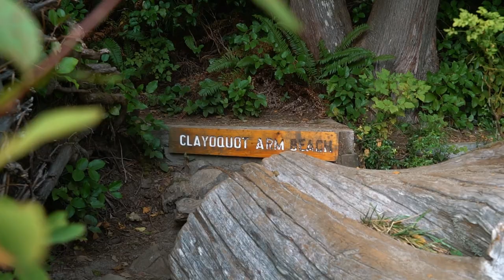Gisele Martin: Salmon Story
“The integrity of the salmon’s life is our own integrity, without we’re going to starve.”

Tla-o-qui-aht Guardian Watchwoman Gisele Martin is an Indigenous activist, involved in the movement to preserve and pass on traditional knowledge in her community in order to protect the traditional culture and the ecosystem.

She  shares a traditional story that reinforces the salmon’s right to live in the softest, most fertile area of the land. This story teaches ideas of reciprocity and respecting the land. As she puts it, “I think relationships, reciprocity and responsibility work. That’s one thing I see in a lot of different Indigenous cultures.”

As told to Olivia Leigh Nowak film and edited by Brenda Kent. Filmed in Tla-o-qui-aht Tribal Parks.

Inspired? Want to share your own story? Post your Salmon Story using salmonnation salmonstory hashtags on your favourite social platforms. Selected posts will receive $50 and amplification across our networks.